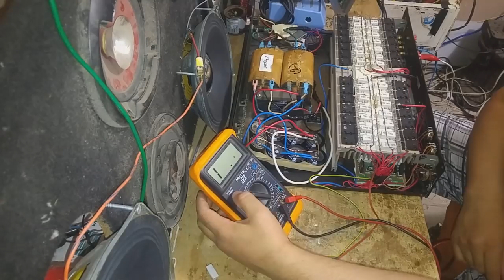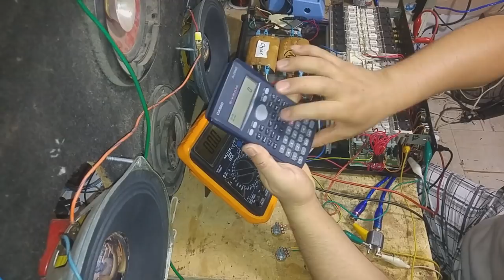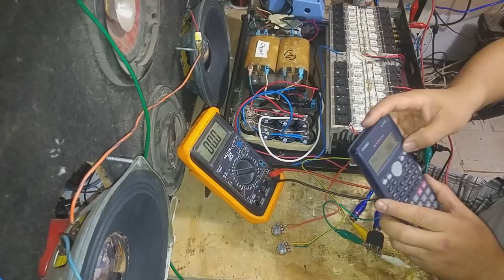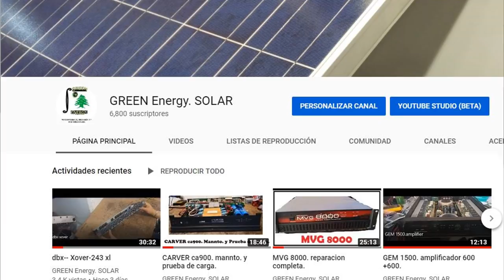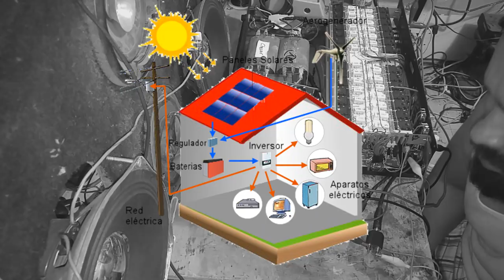Regulación Bias Clase AB, y encender por primera vez Amplificador.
instalaciones solares . inversores solares. paneles solares. boiler solar marca solaris de tubos. sistemas interconectados.sistemas aislados.controladores de carga.baterías de ciclo profundo. todo insumo solar para tu instalación.